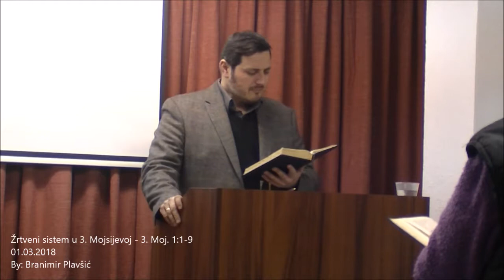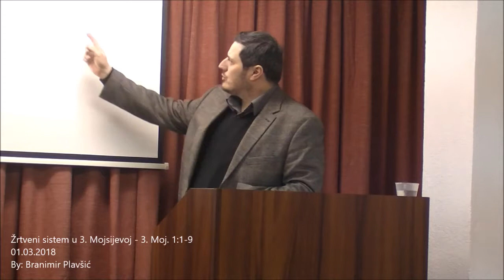ŽRTVENI SISTEM U 3 MOJSIJEVOJ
3. Moj. 1:1-9
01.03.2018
By: Branimir Plavšić